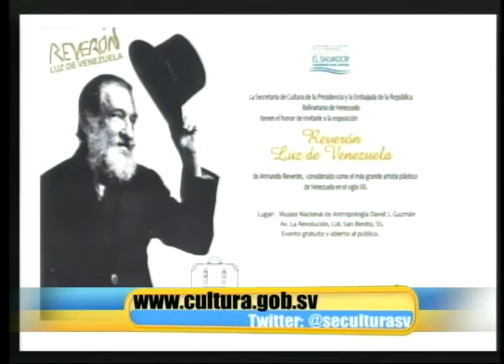Agenda Cultural (09OCT2015) - Tu Mañana TVES Canal 10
Conoce las actividades culturales, todos los viernes en la Agenda Cultural a través del programa Tu Mañana en TVES Canal 10.